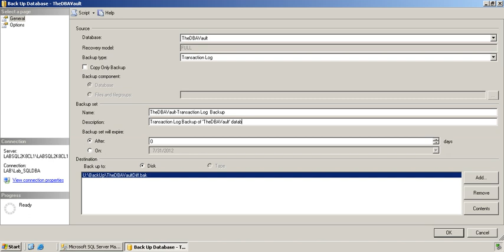13 Transaction Log Backup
TheDBAVault.blogspot.com